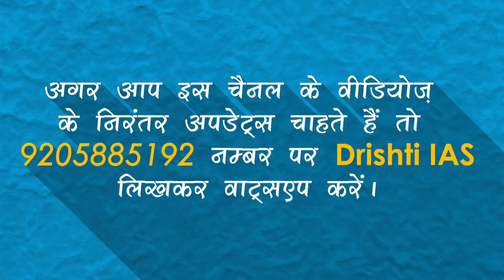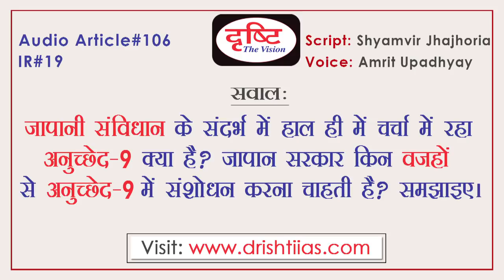Audio Article - MEANING OF SHINZO ABE's RETURNS? (Independent & Scroll.in)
सिविल सेवा परीक्षा के दृष्टिकोण से महत्वपूर्ण विषय ‘जापान में अबे’ की जीत से सम्बंधित आर्टिकल |
Please see some links below for Hindi material for exam preparation.

GS HINDI CURRENT AFFAIRS ANALYSIS FOR UPSC CIVIL SERVICES
In this edition of the audio article (where we provide GS notes in Hindi medium for current affairs analysis), we are providing information about the recent political development in Japan. Shinzo Abe has returned in Japan and the two articles which we have translated are from reputed media houses namely Scroll (Nicolas Friener article in Conversation, originally) and the Independent.

INTERNATIONAL RELATIONS GENERAL STUDIES IN HINDI MEDIUM
From the current affairs point of view in the GS civil services, you should know what is the current development in Japan for the Mains International relations, world portion of the UPSC mains syllabus. Abe’s Liberal Democratic Party (LDP) has secured a major win in the snap elections called by him. This is important in the context of international relations as Japan recent military posturing (and rise in defence expenditure of GDP in view of threats from North Korea and China). So the issue involves Japan, China, North Korea, balance of power, peace in the region and it is very important topic for UPSC civils services examination Mains exam for the IAS prelims or mains exam in 2018.